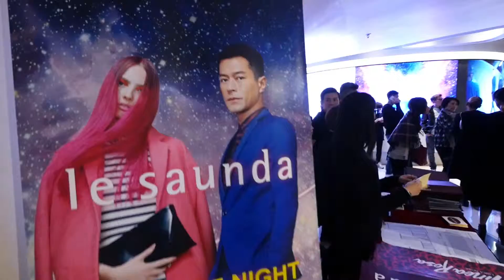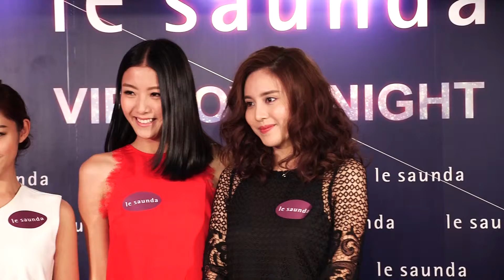le saunda VIP Movie Night AW 14 video